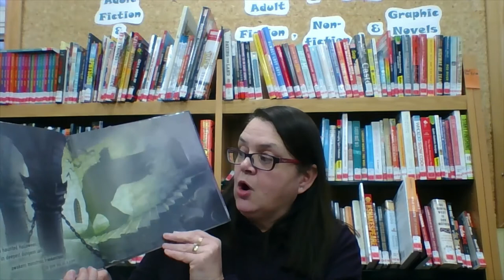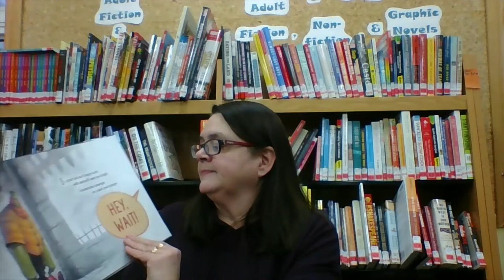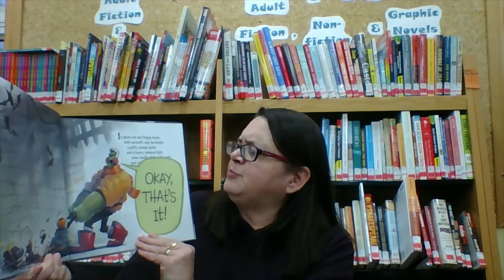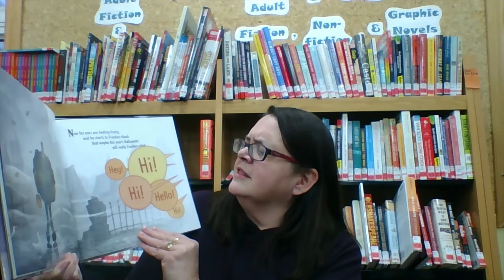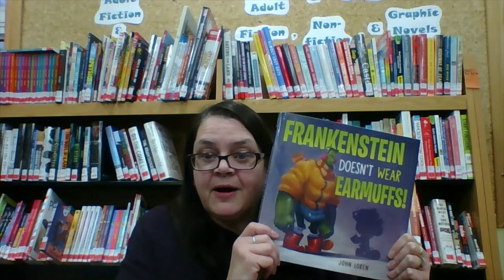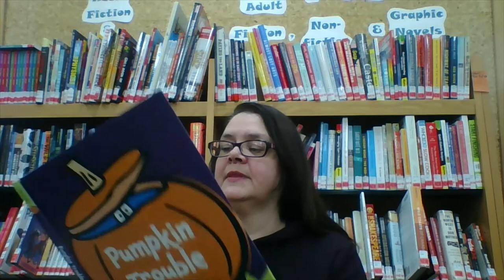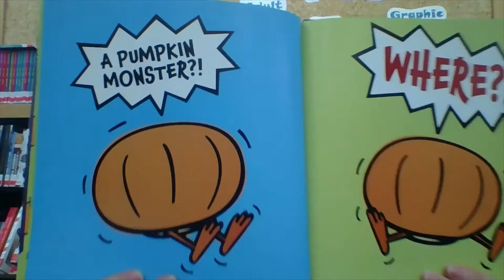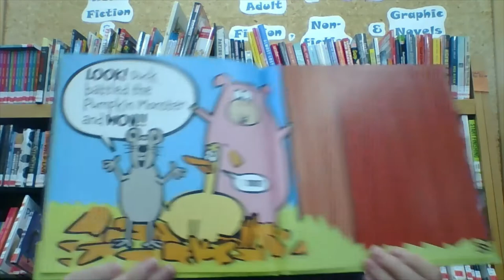Story Time 26 October 2020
A wide range of library e-resources as well as our online catalogue can be found